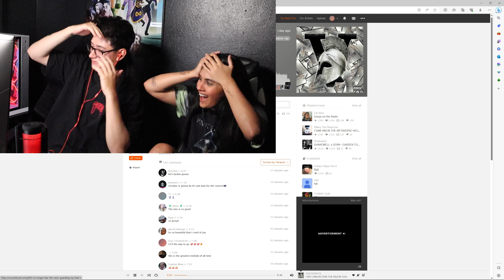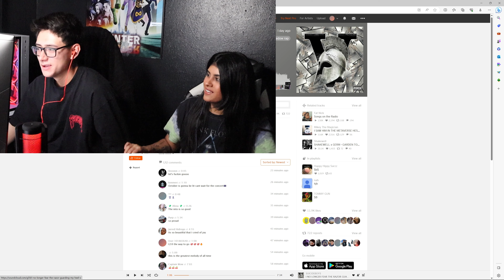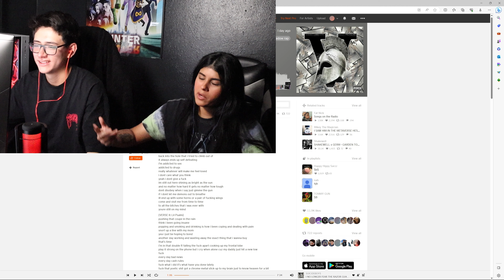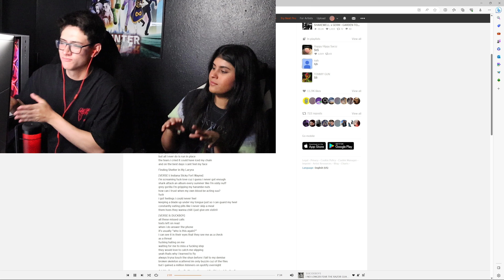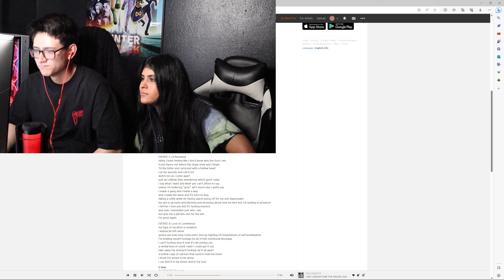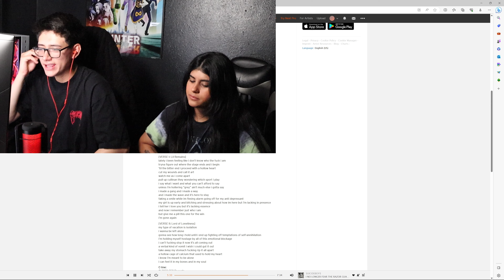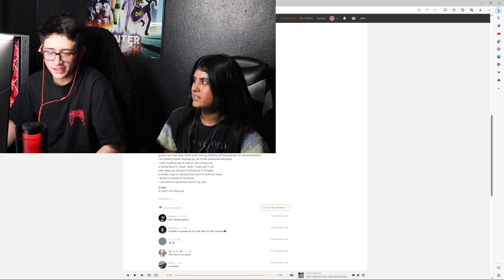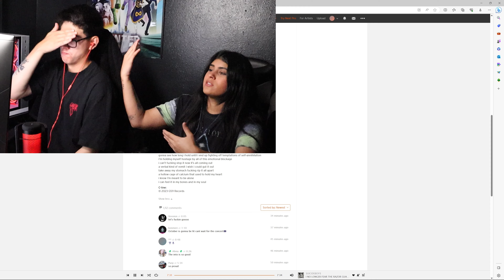$UICIDEBOY$ - I NO LONGER FEAR THE RAZOR GUARDING MY HEEL (V) REACTION!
GO SUPPORT AND STREAM THE BOY$.